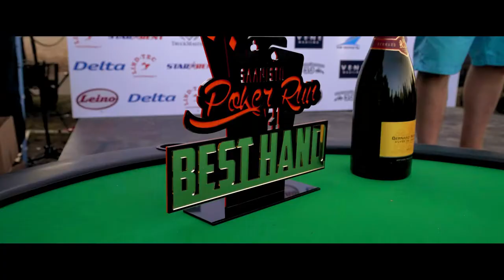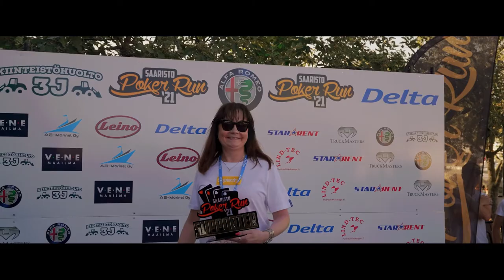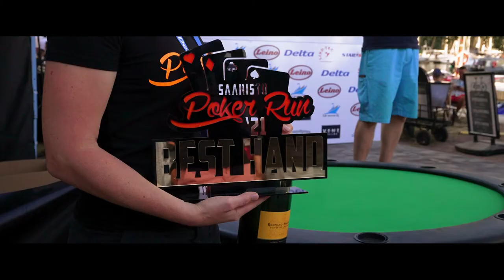Saaristo Poker Run 2021 After Movie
Editor: JFix PhotoWeb

Camera Operators:
Janne Stenroos, JFix PhotoWeb
Elpuercosiphoto, Antti Lankinen
Daniel Strömborg, Fixter
Pilvilinnan talonmies - mediahouse, Samuli Arte